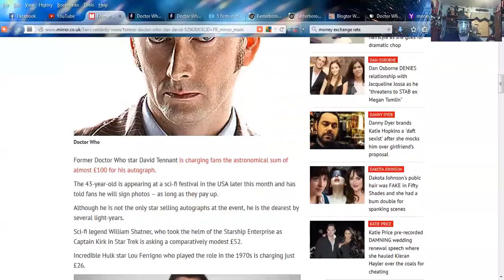FREEDOM UNLEASHED - Some Quick thoughts on Convention Pricing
DoctorFreedom1

SKYPE:
doctorfreedom1

SOURCES:
Former Doctor Who star David Tennant charging fans nearly £100 for his autograph